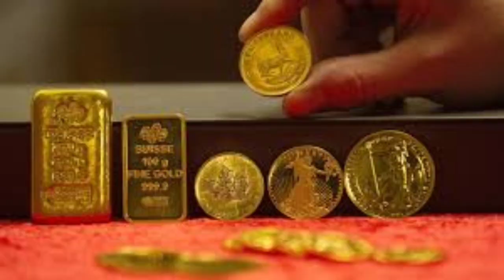టుడే గోల్డ్ రేట్ Today gold rate in Hyderabad |Today gold price in Hyderabad |Gold rate telugu today